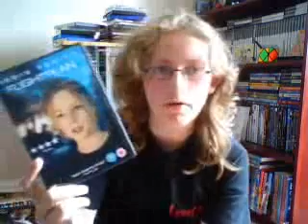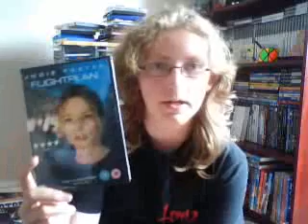Flightplan Film Review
My review on a 2005 thriller film called Flightplan.